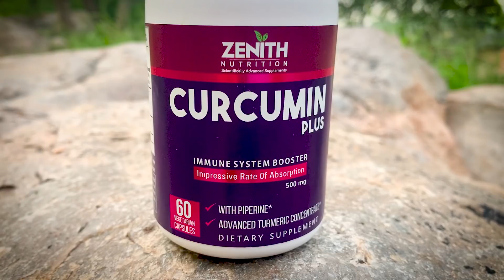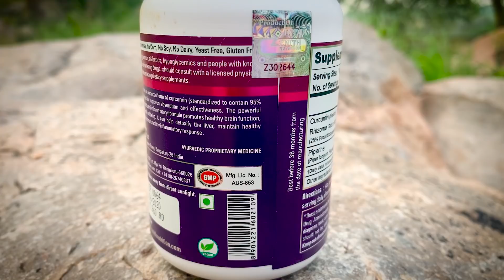5 Mins Home-Chest Workout - No Gym Needed || FitManjeet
5 Mins Home-Chest Workout - No Gym Needed || FitManjeet

Zenith Nutrition Curcumin Plus 60caps

ABOUT THIS VIDEO:

I am here with a new video of my home-workout series. We all know the situation today because of which we cannot go outside and gyms are also closed. You don't have to worry, I am here with a solution of home-workout. But this time is only about chest workout.
If you found this video helpful then please like the video & susbcribe to my channel FitManjeet for more such videos and don't forget to hit that bell icon to never miss any updates..